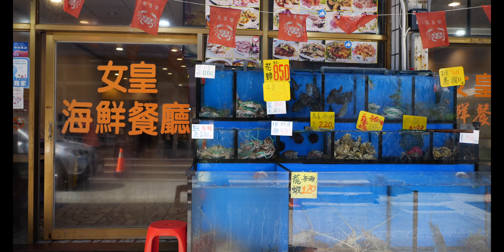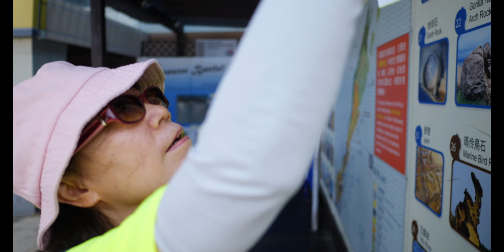20230822的野柳地質公園